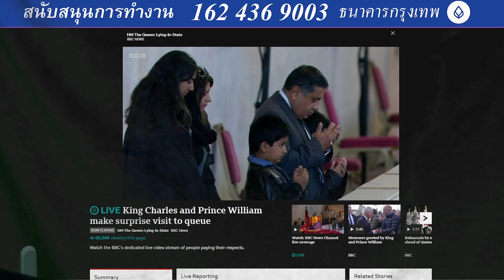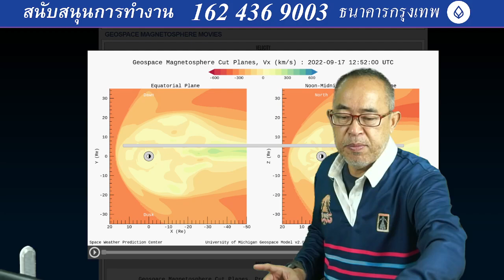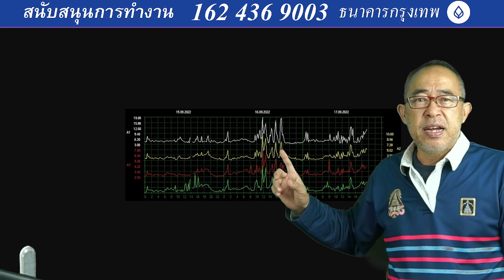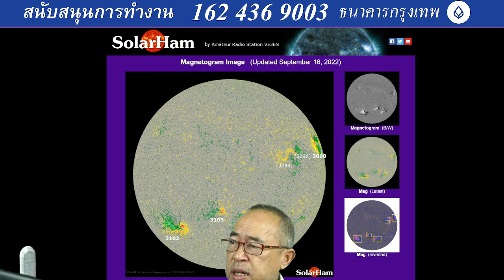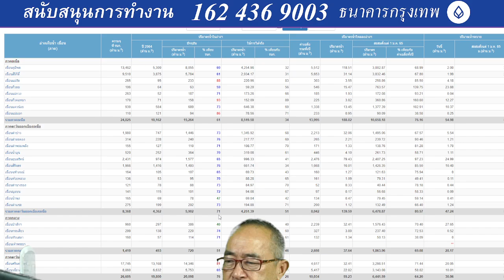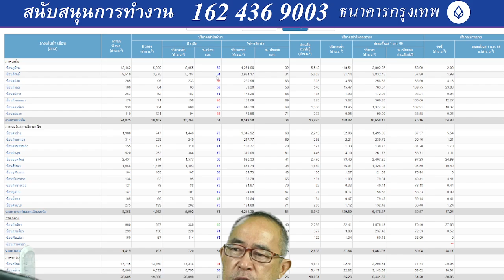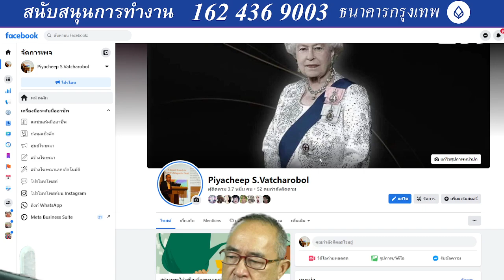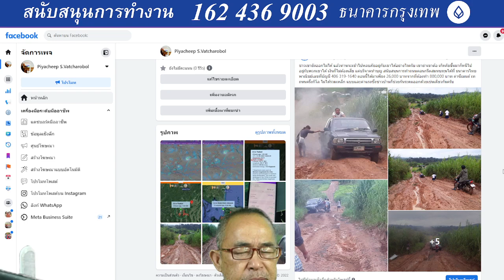๑๗๐๙๖๕๒๐๐๐ พายุสุริยะจากดวงอาทิตย์เขาหลายแหล่งกระหน่ำพัดโลกเรานับวันยิ่งมากขึ้นไปเรื่อยๆ ปัฯหาเกี่ยว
๑๗๐๙๖๕๒๐๐๐ พายุสุริยะจากดวงอาทิตย์เขาหลายแหล่งกระหน่ำพัดโลกเรา นับวันยิ่งมากขึ้นไปเรื่อยๆ ปัฯหาเกี่ยวกับไฟฟ้าจะเป็นปัญหาใหญ่ ข่าวพฤติกรรมสัตว์ทั่วโลก อพยพออกจากที่อยู่เดิม